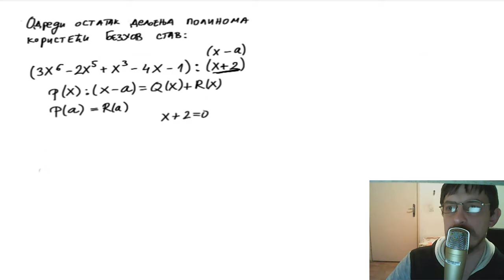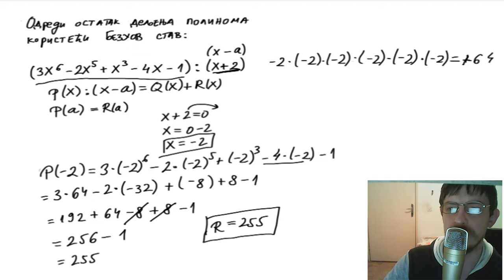Bezuov stav ■ Odredi ostatak deljenja polinoma koristeći Bezuov stav # 2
Bezuov stav ■ Odredi ostatak deljenja polinoma koristeći Bezuov stav # 1